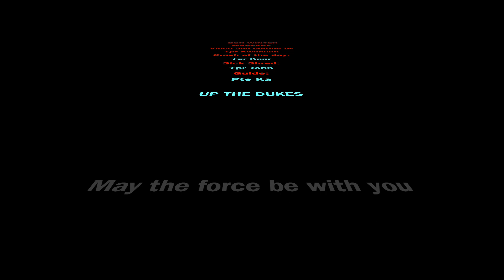BCR winter ex.....ish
Boarding whistler